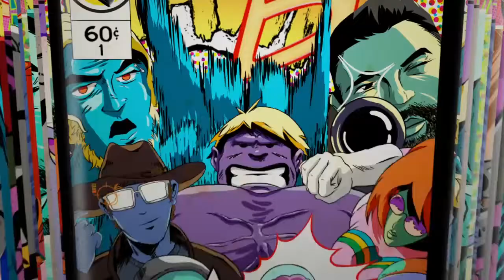My intro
SHAREfactory™